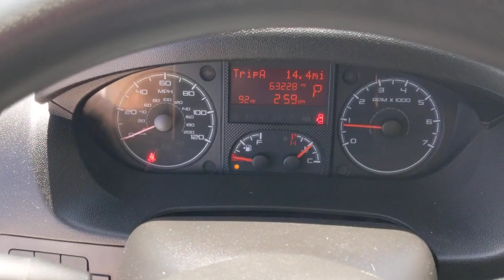2020 Ram ProMaster Cargo Van Orange County, Garden Grove, Westminster, Santa Ana, Anaheim, CA R10529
Bright White Clearcoat Used 2020 Ram ProMaster Cargo Van Low Roof available in Garden Grove, California at Toyota Place. Servicing the Orange County, Garden Grove, Westminster, Santa Ana, Anaheim, CA area.
2020 Ram ProMaster Cargo Van Low Roof - Stock#: R105292

Toyota Place
9670 Trask Ave

ProMaster 1500 Bright White Clearcoat ABS brakes, Electronic Stability Control, Illuminated entry, Low tire pressure warning, ParkView Rear Back-Up Camera, Remote keyless entry, Traction control.Call today and ask for our Sales Managers. Call Toll FREE .*Complimentary Maintenance on every new car purchase thru Toyota Care (2 Years / 25K Miles) *Large Selection of Toyota Certified and other used vehicles in stock *Internet Sales Department Hours: 9 AM to 9 PM Monday - Sunday *Unless designated as the SELLING PRICE, any price information provided is an ESTIMATE, not the final price for the vehicle. All advertised prices exclude government fees and taxes, any finance charges, any dealer document processing charge, any electronic filing charge, and any emission testing charge. All inventory listed is subject to prior sale. Please note that offers expire at end of business day. While great effort is made to ensure the accuracy of the information on this website, errors do occur so please verify information with the dealership. Fuel efficiency is based on EPA mileage ratings and should be used for comparison purposes only. Your mileage may vary. *Does not include dealer installed options.